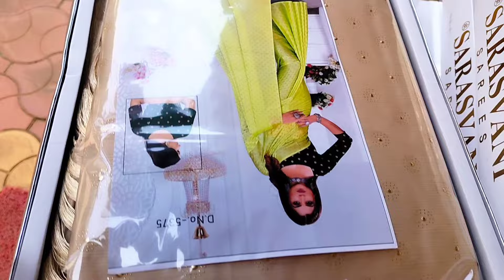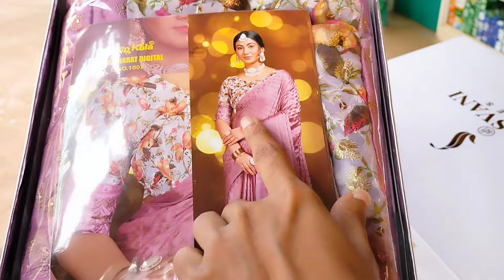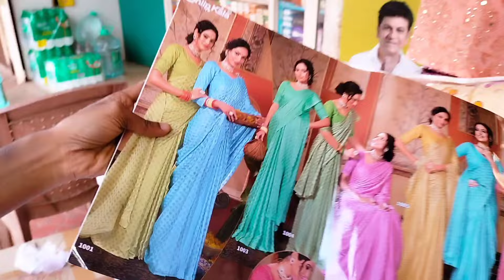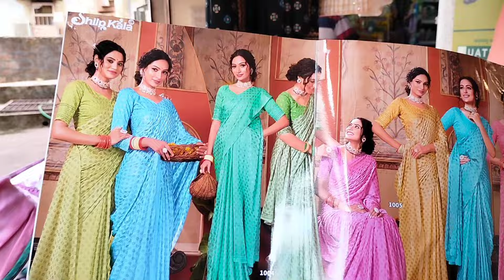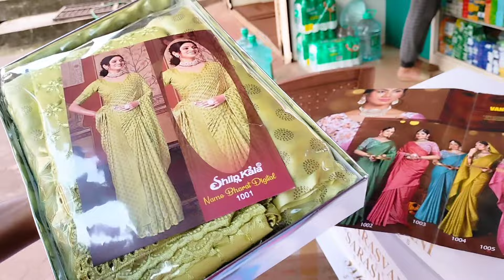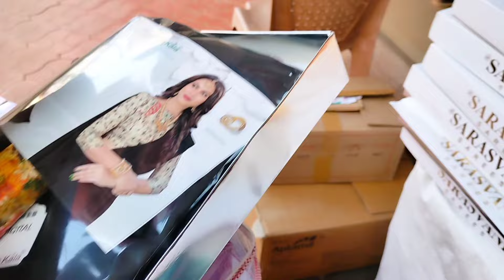My Teacher 💕😍 School memories yeninaga bejar apund 😟 Trending sarees collection 🤗